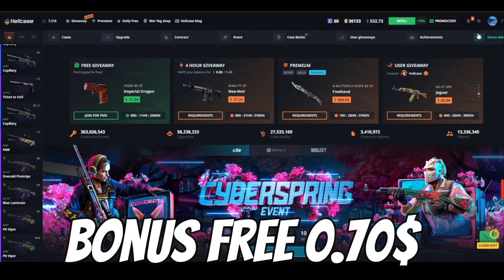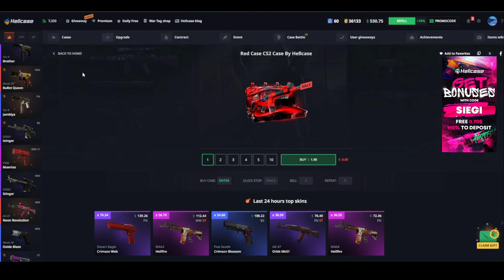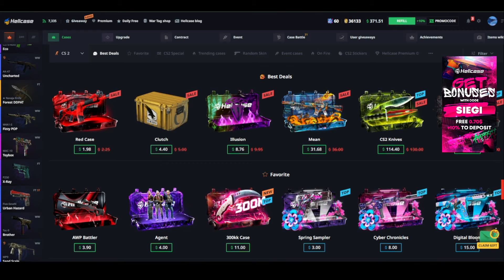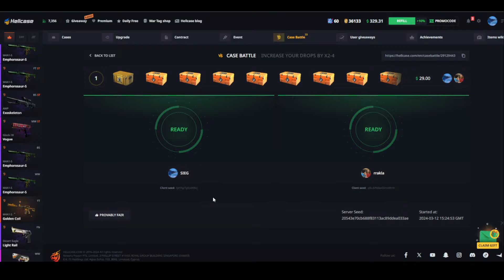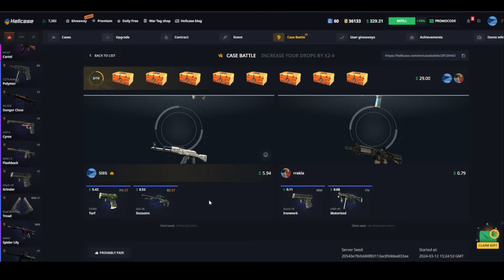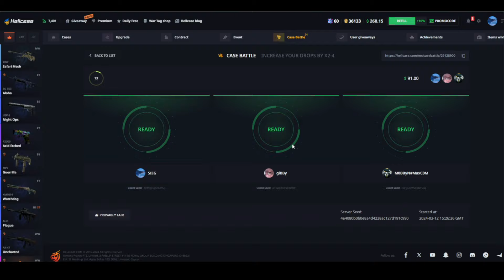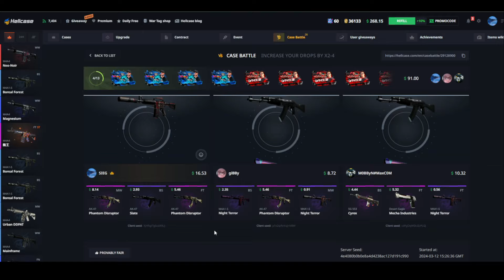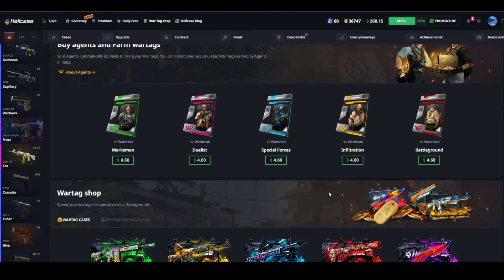ME $4 FITOVA SPORT GLOVES $175 NE CSGO CASE ❗❗ - HELLCASE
Perdore Kodin tim "siegi" dhe fito 10% zbritje refill
► A MUJM MI BO 250+ LIKES??   ❤
Partnered Brazil Store
Free To Use Music for Videos